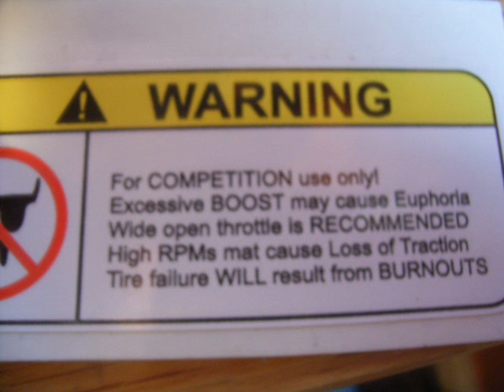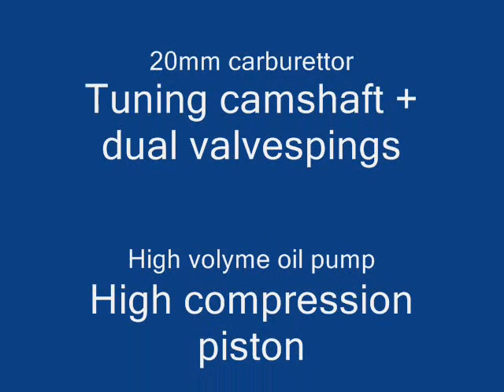Lifan 50cc Race engine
The building of lifan 139FMB 50cc race engine